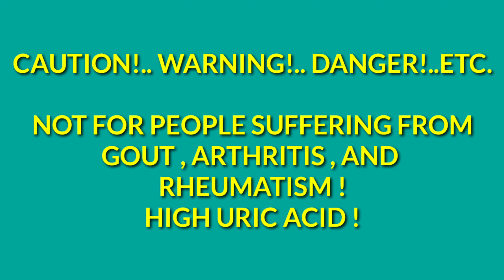BEEF BITTER STEW! PINAPAITAN!